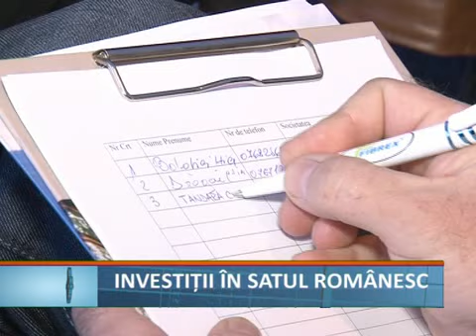Investitii in satul romanesc